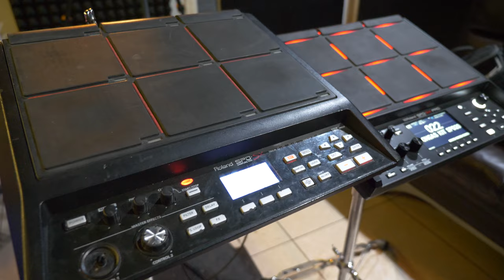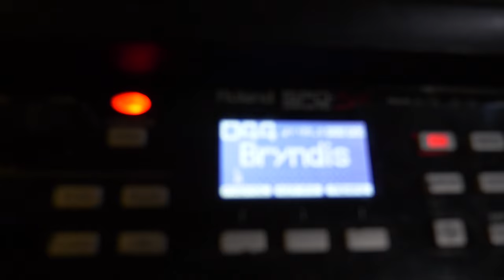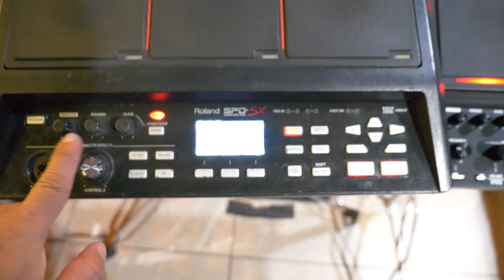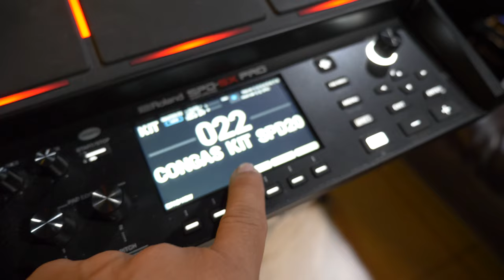COSAS QUE DEBES SABER DE ESTAS PERCUSIONES ROLAND SPD SX Y ROLAND SPD SX PRO